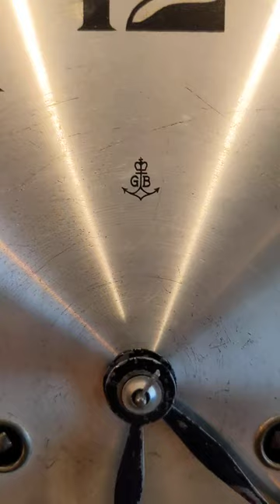(14) Beautiful sounding German Gustav Becker "Trio Gong" box clock with a 4-rod bim bam strike!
Item facts:
-Manufactured in Germany by Gustav Becker in Schlesien (used to be German, now it's in Poland) in the 1920's
- very clean and fully working condition
-harmonic bim bam striking on 4 rods
-2 rods have the same note but have a very slight pitch-difference for a more vibrating and full sound which Gustav Becker called the "Trio Gong"
- Very unusual striking pitch for a Gustav Becker clock

That's it for today. I wish everyone out there a way too late merry christmas and a happy 2022!!! Take care!